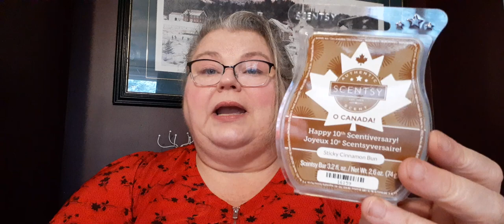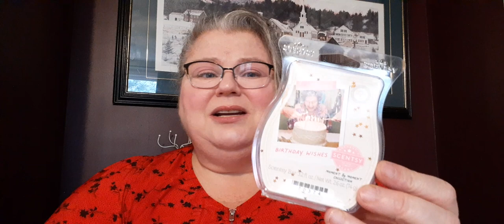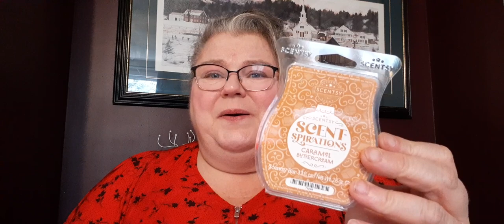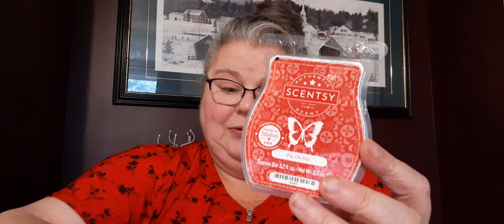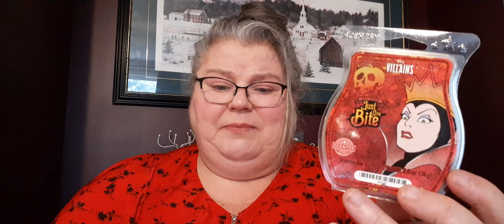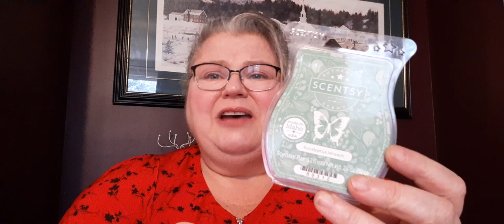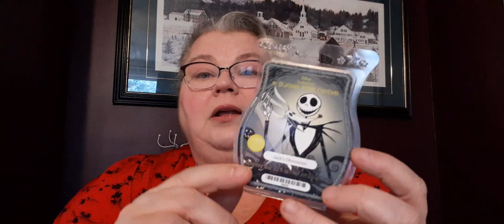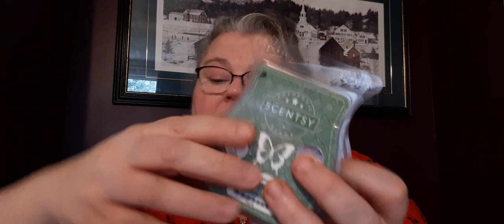Scentsy | My Personal Fall/Winter Wax Collection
Hi Everyone, today I am sharing with you my Personal Scentsy Wax Collection for the Fall/Winter. Thanks for stopping by to see what I have in my collection. I am hoping to go through a lot of this for these two seasons. Fingers Crossed. Hope you have a Wonderful Day. Hugs

Bars that Are In My Collection . As Well As The Scent Notes For the Ones That Are Available Now:

Caramel Vanilla Delight (2)
Sticky Cinnamon Bun (2)
Pumpkin Tiramisu
Coconut Flan (Caryn Wells)

Caramel Apple Craze (Available in the Fall/Winter Catalogue) (2): Creamy golden caramel, sweet Red Delicious apples and whipped vanilla invite you to be a trick-or-treater again.

Scarlet Sunflower (Available in the Fall/Winter Catalogue): Juicy apple and a hint of red cranberry are brightened by a scarlet sunflower turning to face the sun.

Baked Apple Pie (Available in the Fall/Winter Catalogue): Flaky crust, apples, and spices combined in a strong scent.

Birthday Wishes
Simply Vanilla
Lemon Drizzle Cake (Available in the Fall/Winter Catalogue):Lilac sugar and vanilla icing drizzle add sweetness to lemon butter cake.

Brownie Batter
Vanilla Bourbon (3)
Pumpkin Cinnamon Swirl (Available in the Fall/Winter Catalogue)
Clementine Cupcake
Caramel Butter Cream (Scentspirations) (Vanilla Bean Buttercream Base)
Peppermint Rush (BBMB) (Perfect Peppermint  (Available in the Fall/Winter Catalogue)
Peppermint Dreams (5)
Cinnamon Butter Cream (Cinnamon Vanilla  (Available in the Fall/Winter Catalogue)
Apple Berry  (Caryn Wells)
Apple Press (BBMB)
Pie Oh My  (Caryn Wells)

Pumpkin Roll  (Available in the Fall/Winter Catalogue) Comes in a Brick:  Creamy pumpkin pie filling surrounded with yellow cake, pecans, butter, and spice.

Now in the Catalgoue (Snow Spruce is in a Brick Now As Well)
Cutie Pie Cupcake (BBMB) (2)
Hug in A Mug

Johnny Apple Seed (Available in the Fall/Winter Catalogue): Just-picked McIntosh pops with apple peels and a hint of crisp pear.

Ginger Bread Butter Cream (Scentspirations)
Mulberry Bush
Huckle Berry Sage

Disney Just One Bite From the Villain's Collection (Available Now LTO): The temptation is too much to resist when poisoned apple hidden deep in forest woods blends with warm cinnamon and menacing black molasses.

Salted Caramel Toffee (Available in the Fall/Winter Catalogue):  The sweet scent of salted caramel takes melted toffee and butterscotch to new levels of indulgence.

A peeling Apple (Not Available in this Catalgoue)
Lemon Thyme Berry (BBMB)
Huckle Berry Hideaway (Available in the Fall/Winter Catalogue)
Mixed Berry Pavlova (Caryn Wells)
Pretty & Plum (2)
My Home

Mochadoodle (Available in the Fall/Winter Catalogue): Delicious roasted coffee beans and cocoa balanced with sugar, caramel, and heavy cream.

Wild Black Cherry (BBMB)
Black Berry Orange Marmalade (BBMB)
Citrus Pear Cider  (Caryn Wells)

Eucalyptus Wreath (Available in the Fall/Winter Catalogue): Fresh eucalyptus is woven with juniper and adorned with frosted mint.

Arctic Kiss (Available in the Fall/Winter Catalogue) (2): Cool arctic mint and fresh air embrace the warmth of fluffy vanilla clouds.

Summer Rain (BBMB(
Thunder Storm (BBMB)
Icicles and Evergreen (4)
Disney Season of Magic

By The Sea (Available in the Fall/Winter Catalogue): The scent of ocean air wafting through dewy, seaside grass.

Tinsel Berry
Mighty Pine
Iced Pine (3)
Night Mare Before Christmas Jack's Obsession (4)

White Amber and Teak (Available in the Fall/Winter Catalogue):Alluring amber and teak flirt with fresh bergamot.

Vanilla Blackberry

The Villain's Collection Ursula Poor Souls (LTO Available Now): An alluring potion of wild blackberry, scarlet raspberry and bubbly goji berry wrapped up in vengeful vanilla silk will leave you spellbound.

Disney The Haunted Mansion Three Thumbs Up
The Villain's Collection Maleficent Mistress of Evil
Southern Evening
Harry Potter Collection Slytherin Cunning and Ambition
Blue Christmas (3)

Newborn Nursery  (Available in the Fall/Winter Catalogue): Fresh, clean, and powdery, this dreamy scent evokes memories of cradling your little ones.

Fuzzy Blanket (BBMB)
Wild For Fall